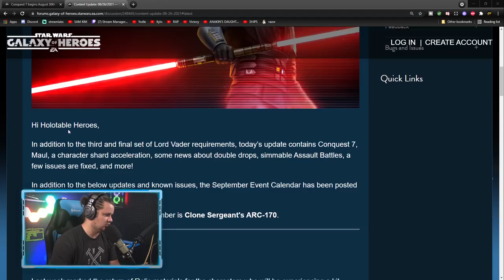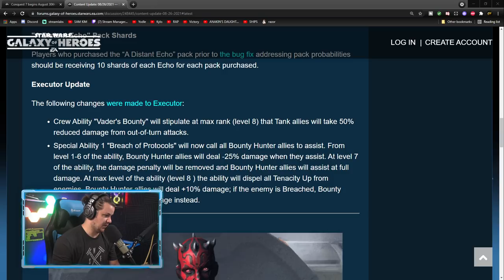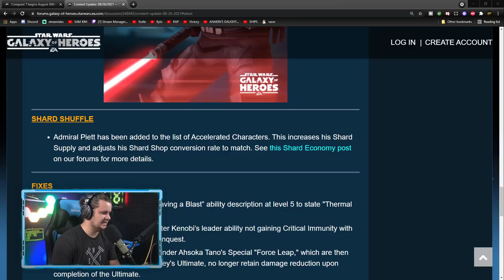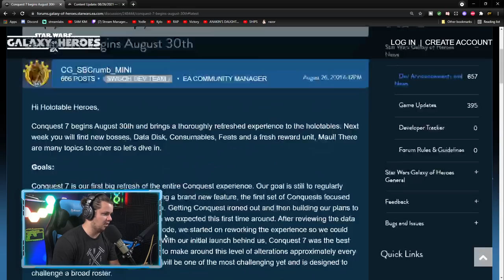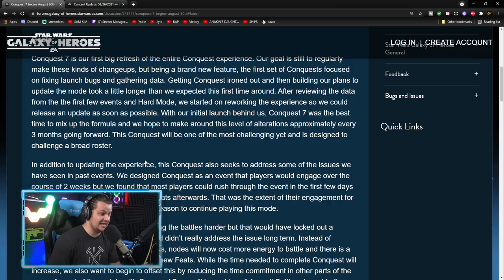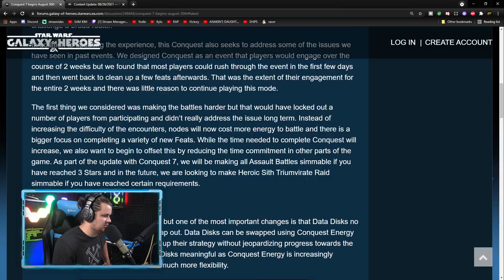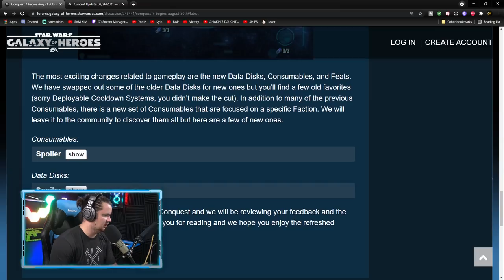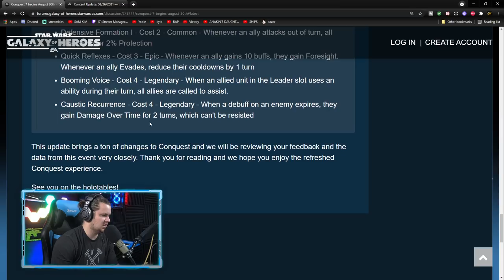Deployable Cooling Systems Comes Back, KINDA + Big Conquest Changes | Star Wars: Galaxy of Heroes